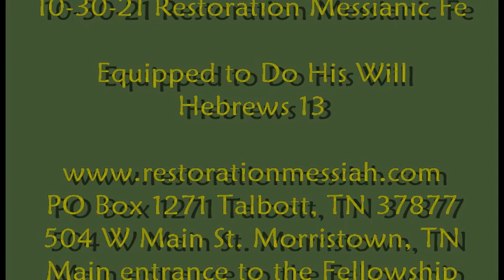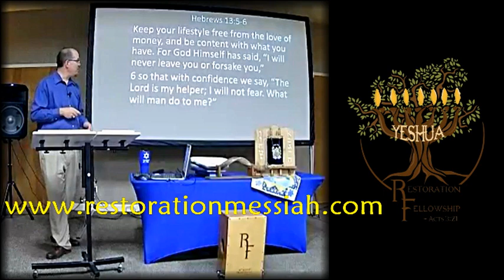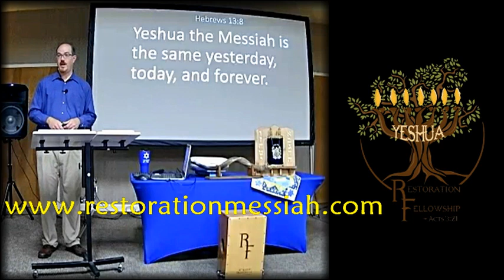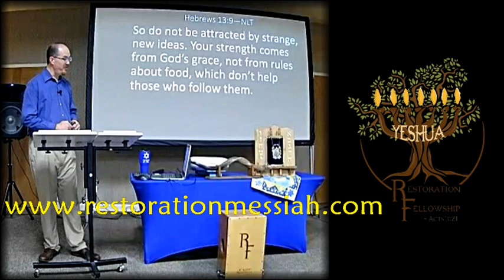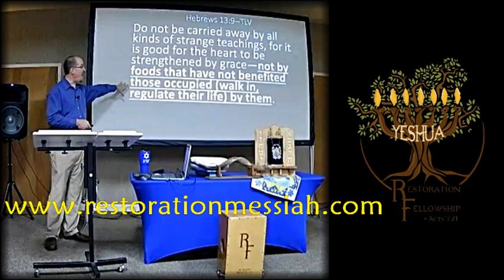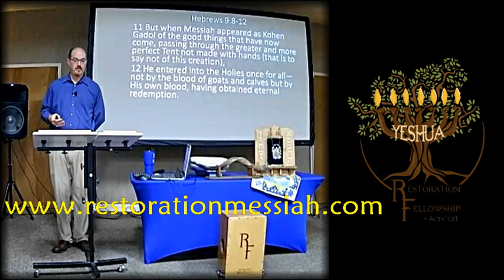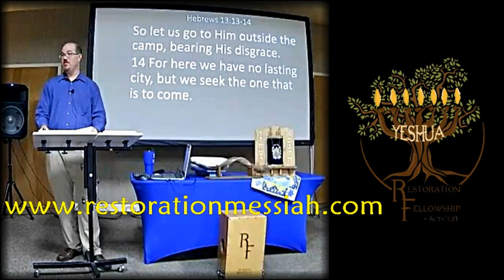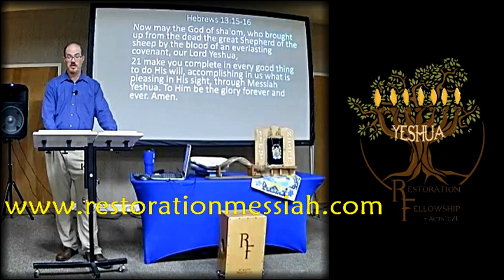10 30 21 Equipped to Do His Will Heb 13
Here's a perspective on Hebrews 13 you probably haven't heard before.  I say that because I haven't heard it before.
Special attention given to Hebrews 13:9 and the food issue.